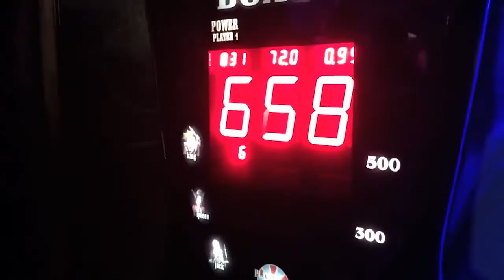d.j.rimix.snake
Masti India